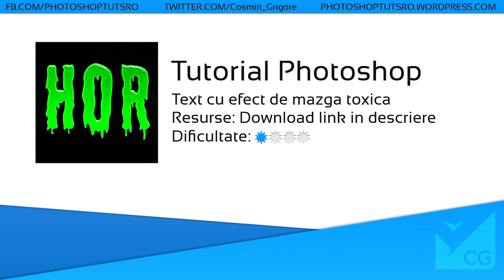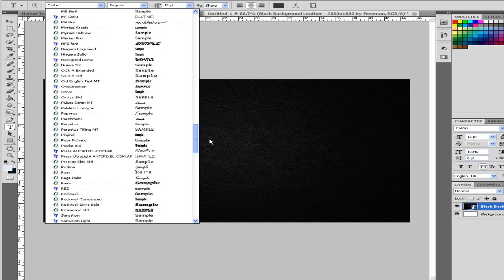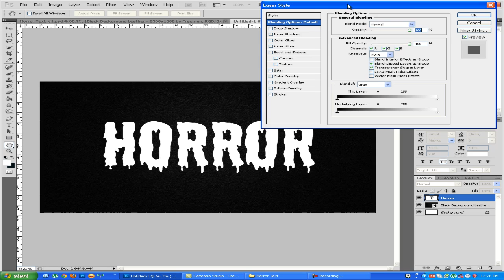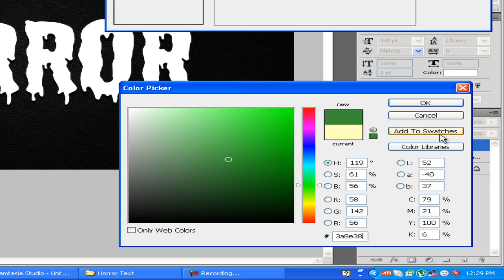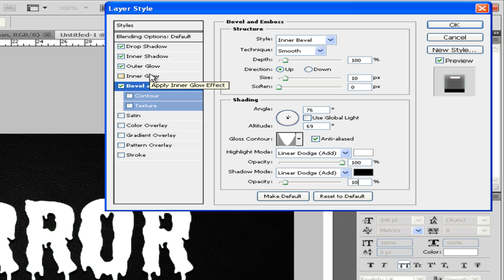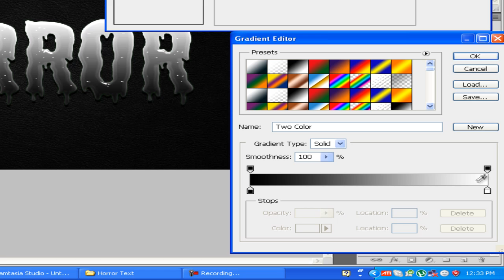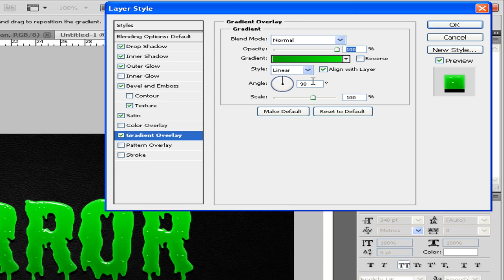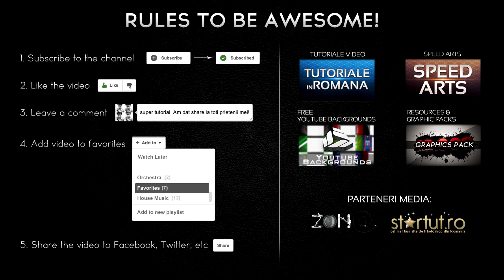Tutorial Photoshop: Text Gelatinos Horror | Halloween (gric.ro)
Tutorial Photoshop: Text Gelatinos Toxic
In acest tutorial veti invata sa faceti un text cu efect de gelatina toxica, special pentru Halloween. Nu veti folosi decat efectele din photoshop, nimic din afara. Dar veti avea nevoie de fontul special si eventual textura de fundal. Pentru asta downloadati arhiva de resurse pusa la dispozitie gratuit pentru acest tutorial. Pachetul contine textura, fontul si fisierul PSD.

Pentru a downloada resursele necesare urmati linkul:
Urmareste-ne si pe:
Oferim spatii de reclame pe canal si in videouri, precum si grafica personalizata.
Daca iti place ce ai vazut, ajuta-ne:
*Da like la video
*Lasa un comment
*Adauga videoclipul la favorite
*Dai share pe net
*Scrie un articol despre canal.